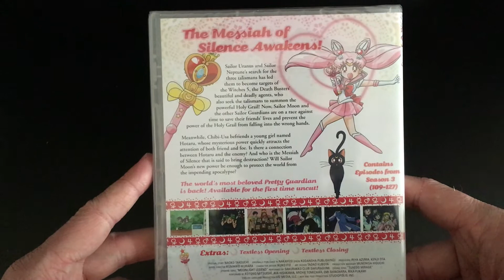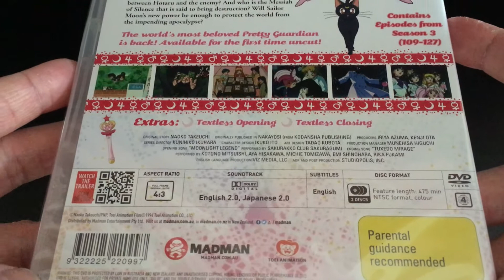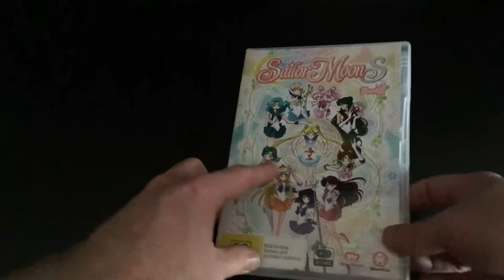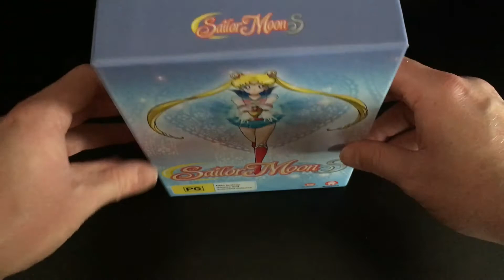Unboxing: Sailor Moon S - Part 2 (DVD) [HD]